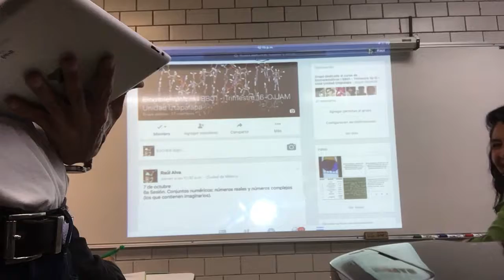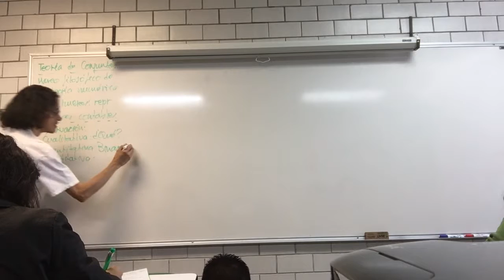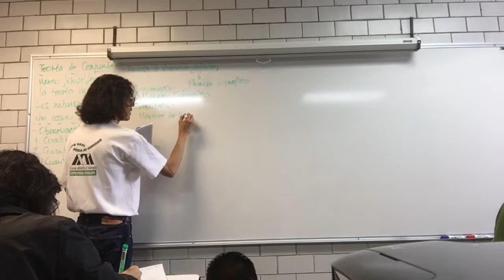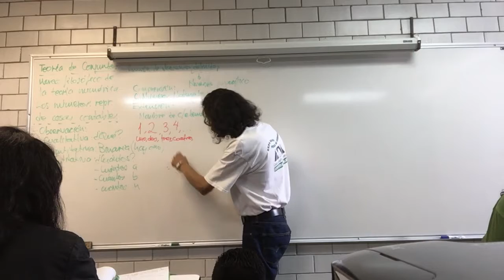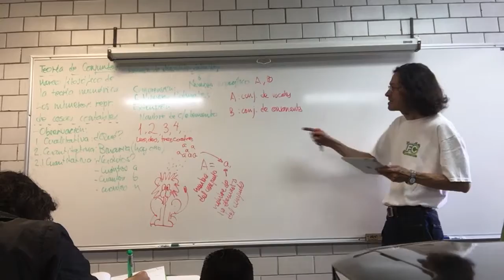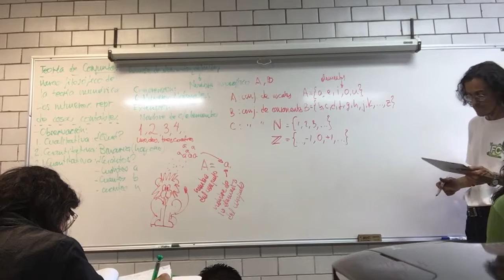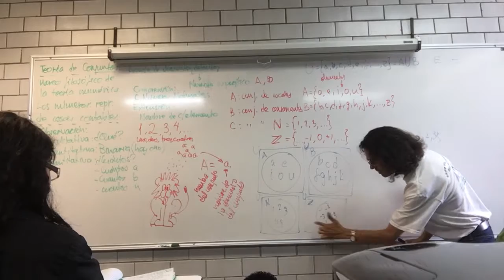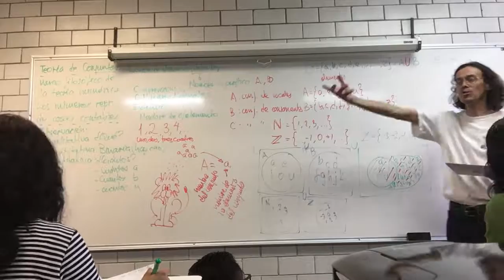Notación básica y representación de Conjuntos numéricos (Diagramas de Venn)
Semana 3
10 de octubre
7a Sesión. Notación básica y representación de Conjuntos numéricos (Diagramas de Venn)
Biomatemáticas I